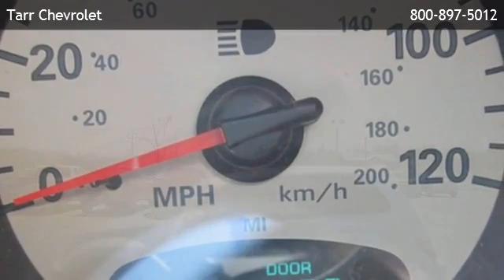2005 Chrysler PT Cruiser Touring Van - Rutledge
Tarr Chevrolet
 is offering a 2005 Chrysler PT Cruiser Touring Van in Jefferson City, TN.

Stock Number: U08401
Engine: 2.4L L4 FI DOHC 16V
Transmission: Automatic
Exterior Color: Bright Silver Metallic
Interior Color: Other
Mileage: 86008

automatic, 2.4l l4 fi dohc 16v, front wheel drive, bucket seats, cloth seats, a/c, adjustable steering wheel, engine immobilizer, gasoline fuel, power door locks, power steering, power windows,